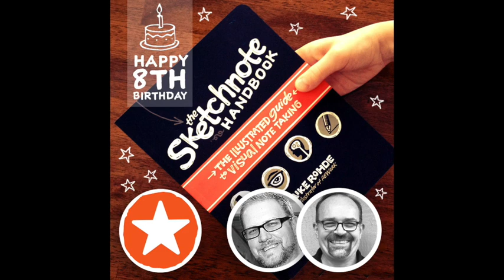Sketchnote Army Podcast: Sketchnote Handbook 8th Birthday - SE08 / EP011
In this episode, my good buddy (and fellow sketchnoter) Prof Michael Clayton interviews me about the 8th birthday of The Sketchnote Handbook!

RUNNING ORDER
* Sketchnote Handbook is 8
* Origin of sketchnoting
* SEED conference
* SXSW interactive
* VizThink webinar
* SXSW VizNotes 101
* Patrick Rhone & Von Glitschka
* Creating the book
* Importance of community
* Many voices validate ideas
* Book = a child
* Workbook
* Leading
* The sketchnote name
* The future
* Live online events
* Sketchnote Army Podcast
* Wrapup
* Outro

* Handbook Ukrainian
* Handbook Chinese